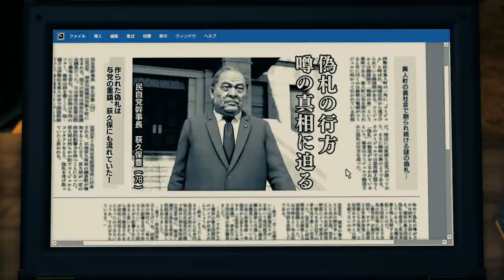Yakuza: Like a Dragon Part 36 A mix of things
A bit of everything here, we do some story, we do some substory, and we touch base with people!